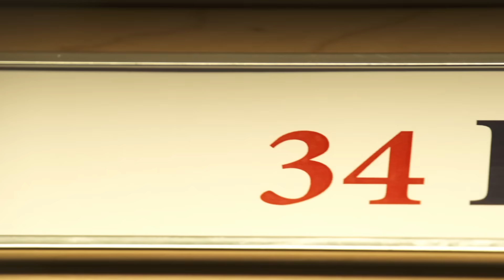THE PITCH: ROBBIE RAY OF THE ARIZONA DIAMONDBACKS EXPLAINS HIS CHANGEUP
Arizona Diamondbacks starting pitcher Robbie Ray made one tiny alteration to the mechanics of his change-up and it completely transformed the pitch for the better.